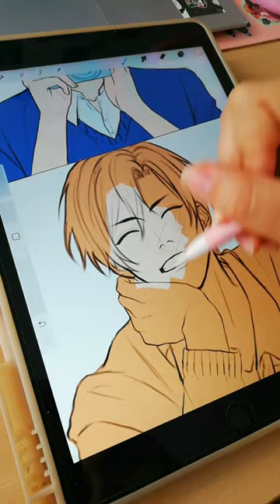DRAWING SASAKI AND MIYANO💛